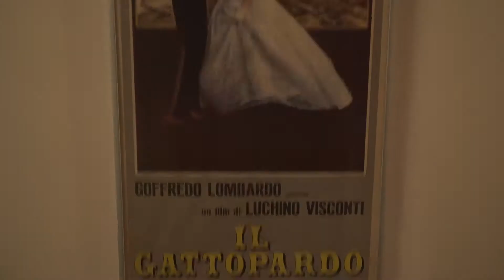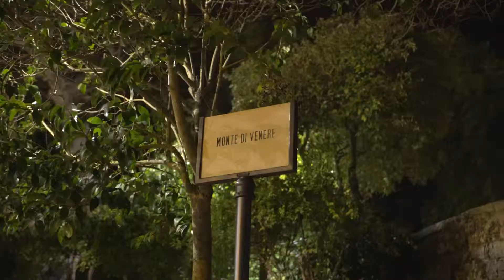Relive Natale Barocco 2017